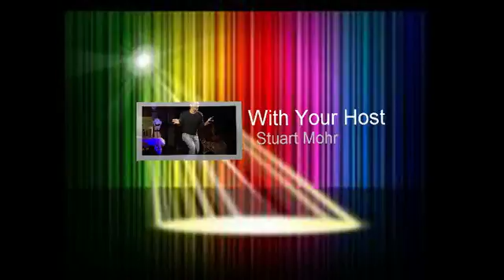ON STAGE AT ACT: Episode 2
Episode 2 of our ON STAGE series interviews actor Steve Cohen about his character, Farley, in ACT Studio Theatre's production of "Him".